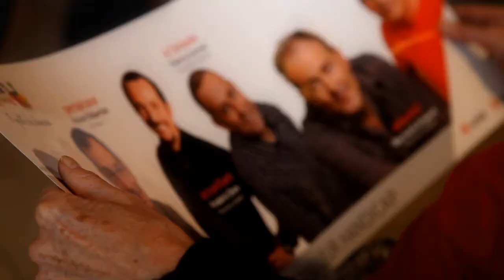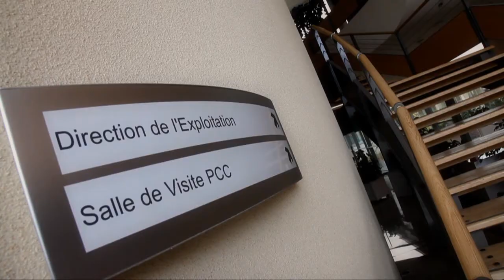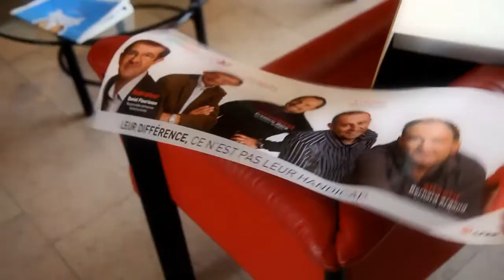APRR - HANDICAP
Clip - APRR - HANDICAP